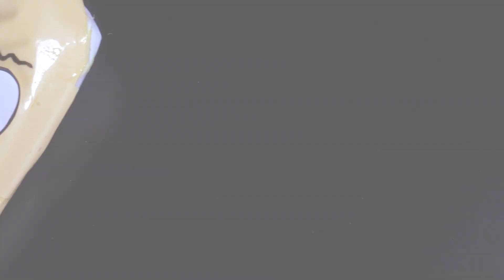MAKING SLIME WITH DIFFERENT INGREDIENTS 💕 Slime Videos For Kids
LEARN NUMBERS AND COLORS WITH PLAY DOH ANIMALS MOLDS 💕 VERY SATISFYING AND RELAXING VIDEOS FOR KIDS